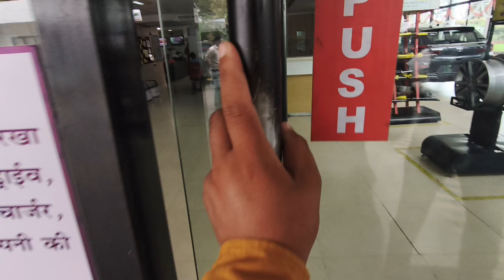TOYOTA POWER 😧😱minivlog